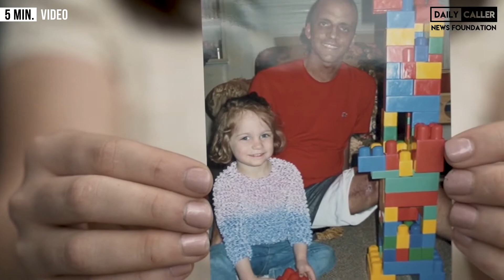Wounded Veterans Fight A Different Battle When They Come Home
Veteran and Candidate for Virginia Senate Daniel Gade was prescribed opiates when he lost his leg. This is his story.